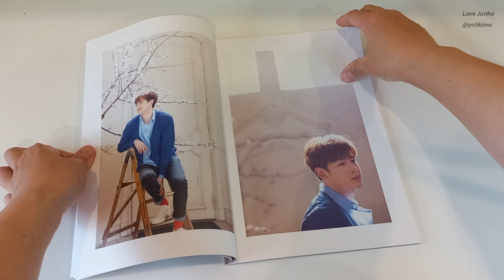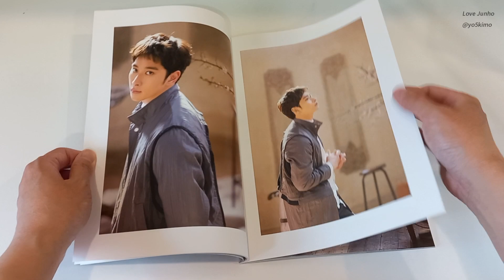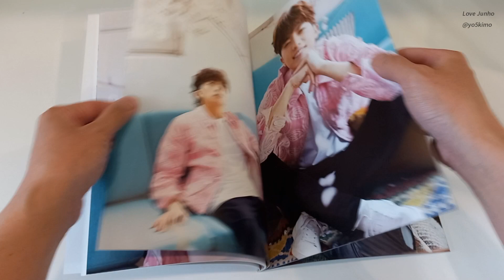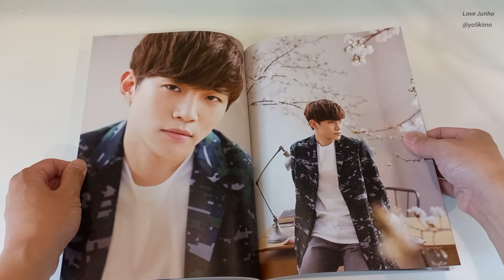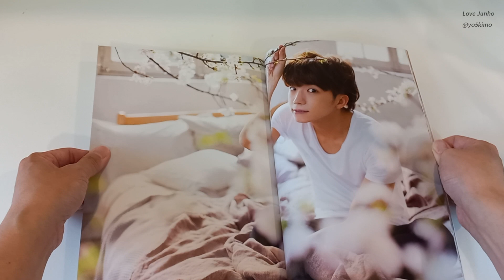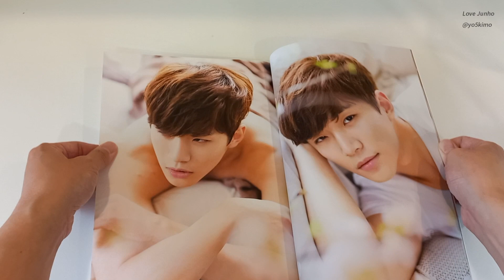開箱 2PM 寫真書 2PM ARENA TOUR 2015 2PM OF 2PM PHOTO BOOK Unboxing 2PM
顏值顛峰期加上造型超好看
這本我暱稱為 2PM櫻花寫真
超美的 2PM 是HOTTEST 必備收藏